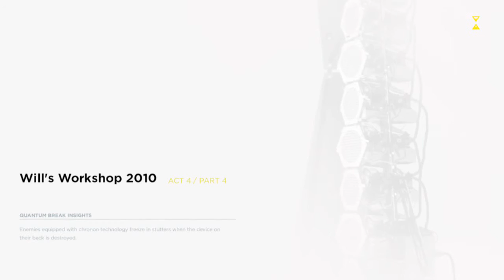The Bourne Objective clip 22